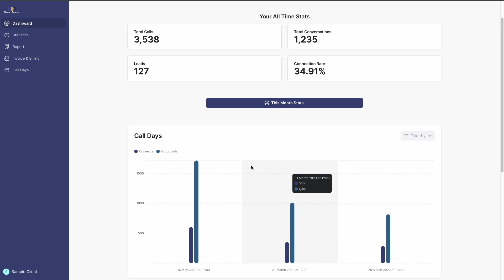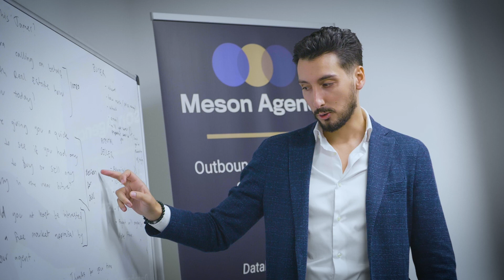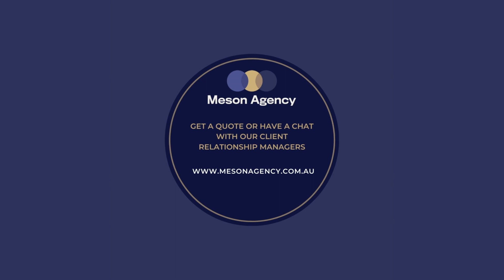Meson Agency - Australia's Leading Prospecting Company